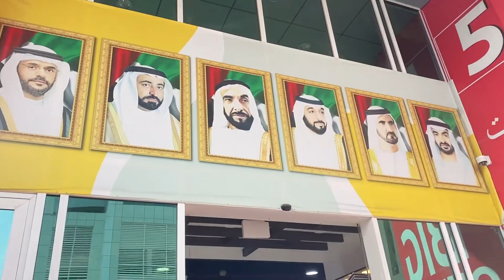BHEN SE MILEE 2 SAAL BAAD | SHAIKH LUBNA | DAY 2 | DUBAI TRIP | 2K23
BHEN SE MILE 2 SAAL BAAD